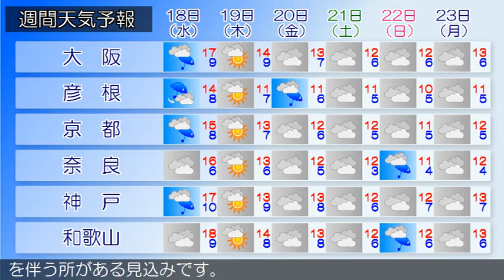2019/12/16 近畿地方の天気予報 夕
大阪府は、高気圧に覆われて晴れています。１６日の大阪府は、高気圧に覆われて晴れますが、気圧の谷や湿った空気の影響で夜遅くには次第に雲が広がる見込みです。１７日の大阪府は、低気圧や湿った空気の影響で曇り、昼過ぎからは雨が降るでしょう。【近畿地方】近畿地方は、高気圧に覆われておおむね晴れています。１６日の近畿地方は、高気圧に覆われて晴れますが、気圧の谷や湿った空気の影響で夜には次第に雲が広がる見込みです。１７日の近畿地方は、低気圧や湿った空気の影響で曇り、昼過ぎからは雨が降るでしょう。北部では夜遅くは雷を伴う所がある見込みです。